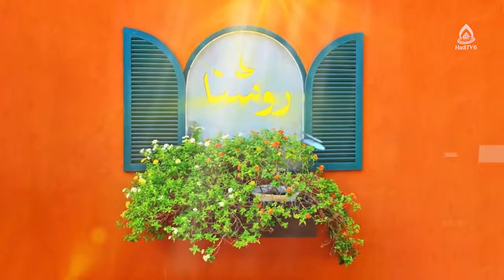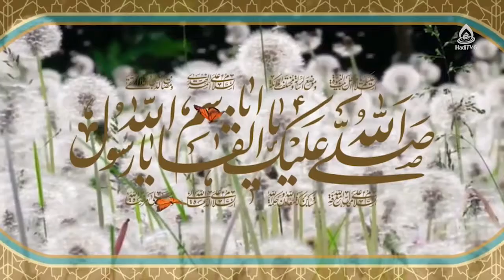عوامل استحکام خانواده (استفاده از رسانه)، ماستر سیده زهرا سجادی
موضوع: عوامل استحکام در خانواده، قسمت ۵: استفاده از رسانه